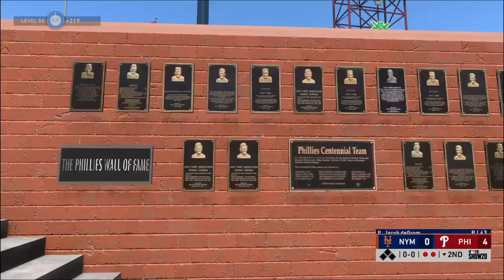MLB® The Show™ 20_20200907202000